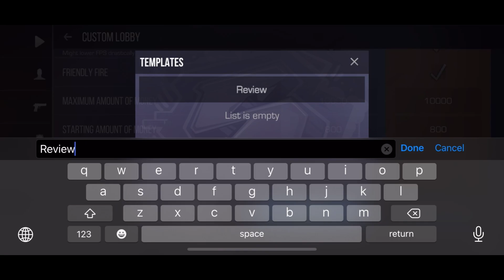"Standoff2 0.19.0 Patch" 5ปีผ่านไปมีไรให้ว้าว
Time Stamp

0:00 บ่นเปิด
0:42 Pass 5Years
1:30 Sharp Collection
3:09 Custom Lobby กับการใช้สเปรย์พ่นสี
6:53 Sniper Battle
8:05 Gunpoint Race
9:26 รวมปืนที่Re-Animation
11:51 จบละไปไหนก็ไป

Special thanks : Moei_S for support